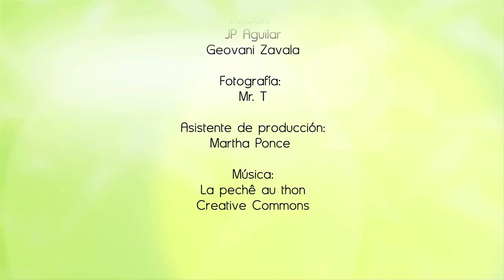Espagueti Rojo al horno - Baked Red Spaghetti